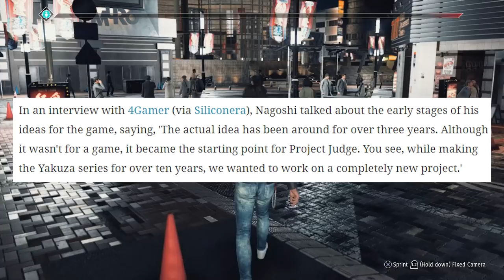Yakuza Character Appreciation - Toru Higashi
Been putting this together lately to give you guys more of this kind of video because it's been too long since the last and first one and for that I apologize, but I hope you enjoy this :)

Special thanks to Hannya Tier patrons: MiyuRon, eks2009, AVGAN
Special thanks to Dojima no Ryu patrons: NASHI and Melon